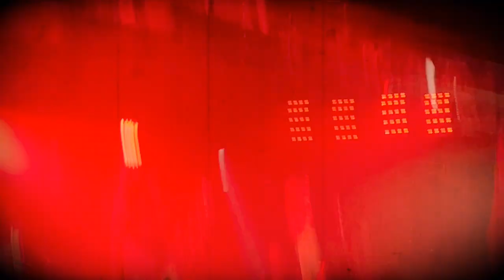SKITSYSTEM - Maktens Murar Rasar (Malmoe 250824)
Live from Malmoe Massacre 2024.